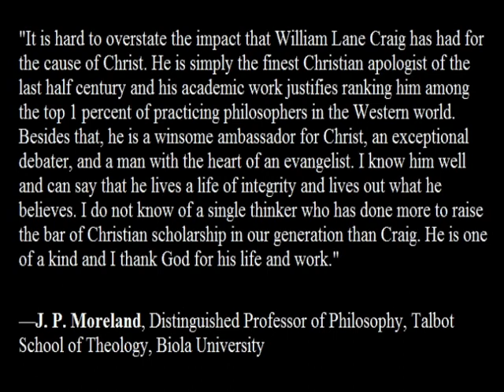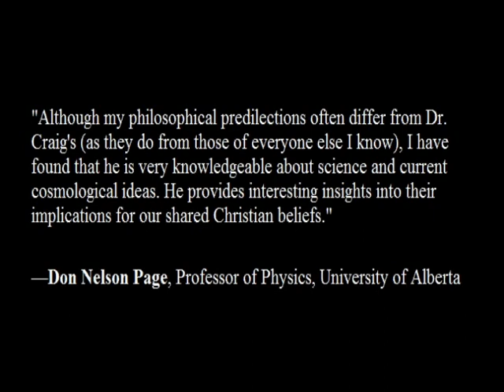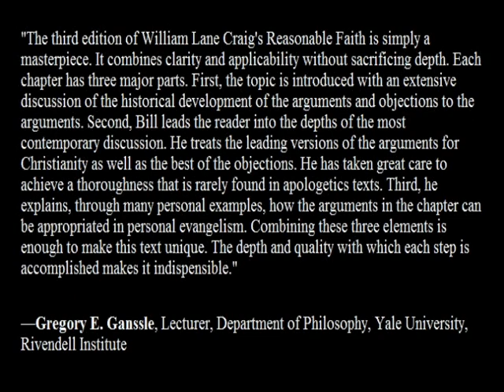Reasonable Faith: The Book (by William Lane Craig)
- June 30, 2008 - Dr. William Lane Craig's signature book is Reasonable Faith. A couple of years ago it came out in its 3rd edition. This video is an interview on the book. If you like that book I recommend "On Gaurd"